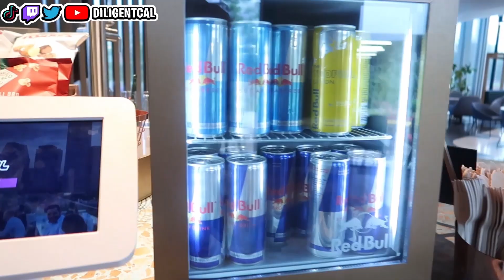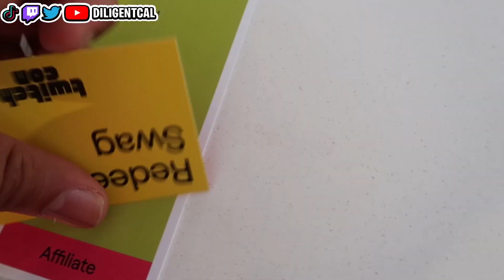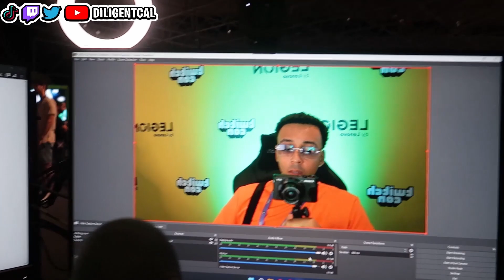TwitchCon Amsterdam 2022 - Part 1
PART 2 IS WHERE I DONE A LOT MORE PUBLIC INTERVIEWS!

MAIN Channel!